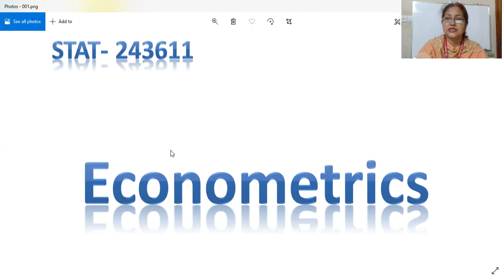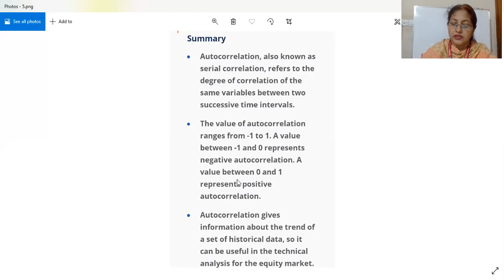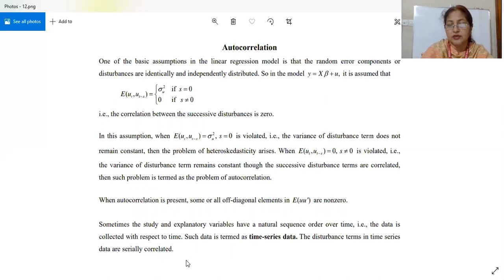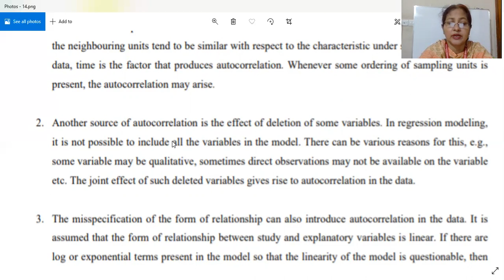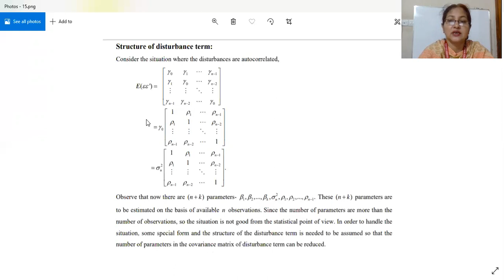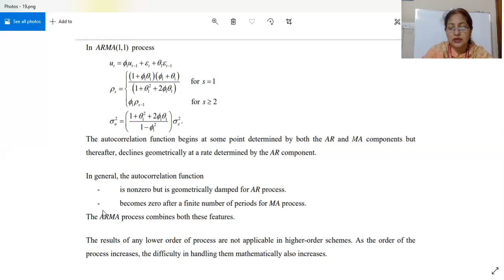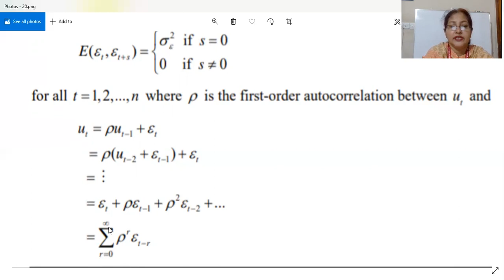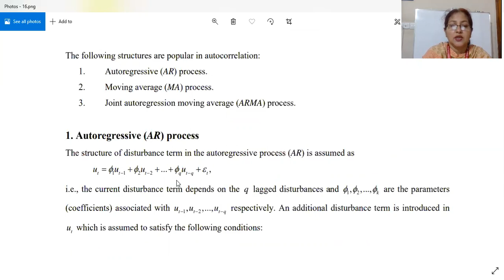Stat:4H ,Topic: Autocorrelation , Lecture by Runa Laila,Dept. of statistics,Dhaka College